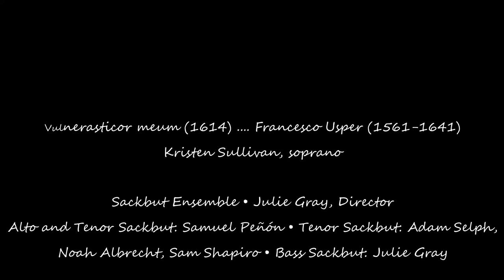Kristen Sullivan, soprano Vulnerasticor meum (1614) UNT COM Sackbut Ensemble Julie Gray, Director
Vulnerasticor meum (1614) composed by Francesco Usper (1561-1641)

Sackbut Ensemble • Julie Gray, Director
Alto and Tenor Sackbut: Samuel Peñón • Tenor Sackbut: Adam Selph,
Noah Albrecht, Sam Shapiro • Bass Sackbut: Julie Gray